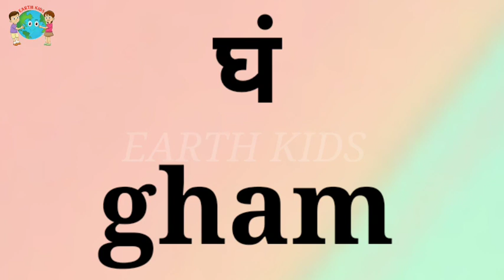Gha English Marathi Chaudakhadi | इंग्रजी मराठी चौदाखडी | Barakhadi | EnglishChaudakhadi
GhaEnglish Marathi Chaudakhadi | इंग्रजी मराठी चौदाखडी | Barakhadi | Barakhadi | English Chaudakhadi
Chaudakhadi | चौदाखडी | Chaudakhadi Marathi | मराठी चौदाखडी | Barakhadi | बाराखडी | Chaudakhadi
Baraladi
shabda
marathishala
Chaudakhadi
Chaudakhadi Marathi
Chaudakhadi in English
Chaudakhadi Marathi to English
Chaudakhadi Marathi vachan
Chaudakhadi in marathi chart
Chaudakhadi barakhadi
Chaudakhadi song
Chaudakhadi EARTH KIDS
chaudakhadi movie
chaudakhadi videos
chaudakhadi photo
chaudakhadi images
chaudakhadi guide
chaudakhadi information
chaudakhadi vachan
chaudakhadi lekhan
chaudakhadi vachan lekhan
chaudakhadi vachan lekhan sarav
chaudakhadi reding
chaudakhadi writing
chaudakhadi read aloud
chaudakhadi shukhe
barakhadi likhe
barakhadi padhe
barakhadi vachan
barakhadi lekhan
barakhadi
chaudakhadi
barakhadi
onlineeducation
shabdakhel
14khadi reading
chaudakhadi vachan
chaudakhadi  reading
chaudakhadi Marathi
chaudakhadi Marathi vachan
chaudakhadi English vachan
chaudakhadi Marathi chart
chaudakhadi English chart
14khadi
kha barakhadi chi zali chaudakhadi
chaudakhadi EARTH KIDS channel
या व्हिडिओमध्ये मराठी इंग्रजी14 खडी
बाराखडी पासून कशी तयार झालेली
आहे ते अतिशय सुरेख पद्धतीने आणि संगीतमय पद्धतीने मांडणी केलेली आहे. संपूर्ण चौदाखडी पहिली ते चौथीच्या विद्यार्थ्यांसाठी व शिक्षक पालक यांच्याकरिता अतिशय उपयुक्त आहे. वाचन क्षमता विकसित करण्यासाठी चौदाखडी चा उपयोग होतो .विद्यार्थी हसत-खेळत चौदाखडी चे वाचन करतील.

education
educational
educational psychology
education connection
educational movies for kids
educational videos
educational cartoons
educational movies